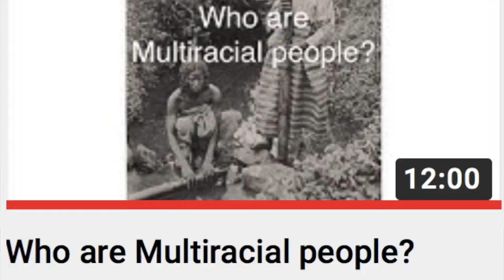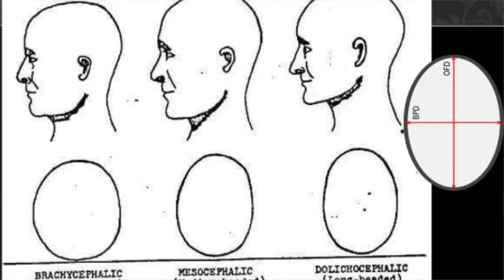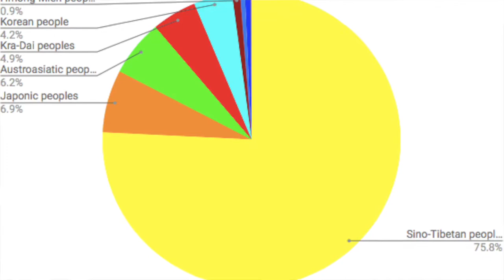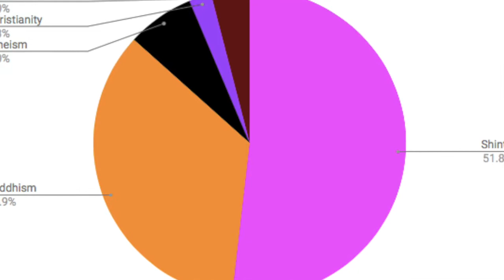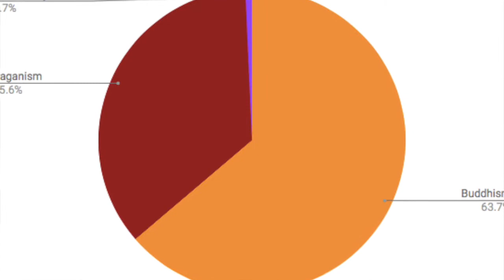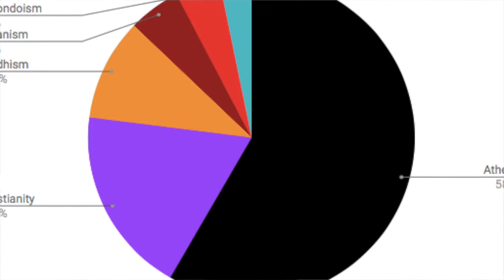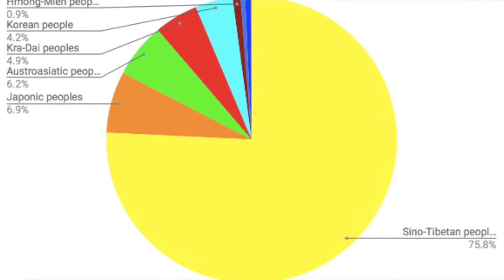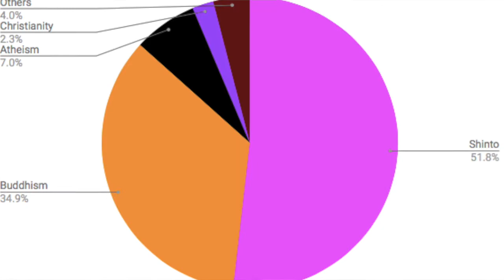Who are East Asians?: The Largest Race in the World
I'm back guys! Sorry for not uploading for so long. I'm remaking this video not only because the last one was outdated but because the editing and voiceover were terrible. Anyways I hope you enjoy this video more than the last one and I will uploading a new video soon.
0:00 Introduction
1:46 East Asians overview
4:49 East Asian religions
6:45 Sino-Tibetan peoples
9:26 Japonic peoples
10:41 Austroasiatic peoples
12:59 Kra-Dai peoples
14:24 Korean people
15:11 Hmong-Mien peoples
17:18 Tungusic peoples
18:29 Mongolic peoples
19:55 Chuvash people
20:49 Siberian Turkic peoples
22:10 Ainu people
22:43 Chukotko-Kamchatkan peoples
23:34 Samoyedic peoples